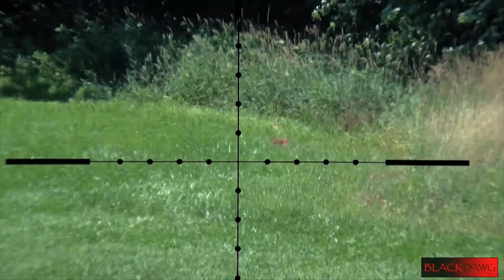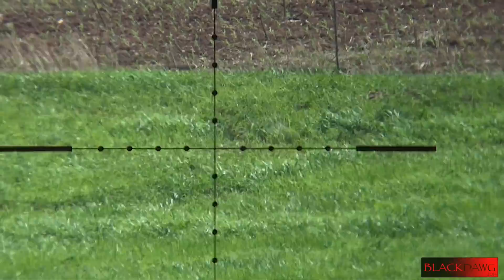22-250 & .308 Groundhog Pink-Mist Headshot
Widowmaker cracking out the 22-250 & .308 on some groundhogs! Infamous "Pink-Mist" Headshot in slow motion at the end. Shooting BLACKDAWG custom Varmint ammo loaded with 40 grain and 110 grain VMAX! Remember to watch in HD.